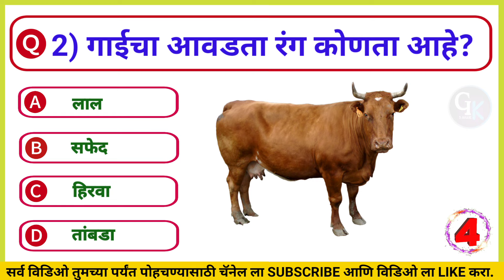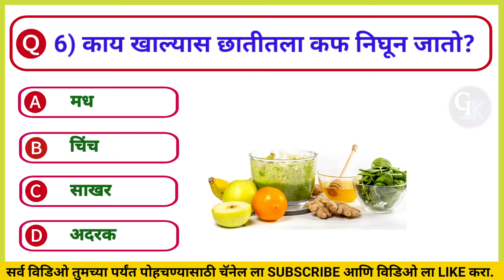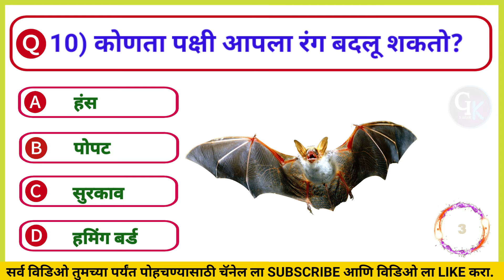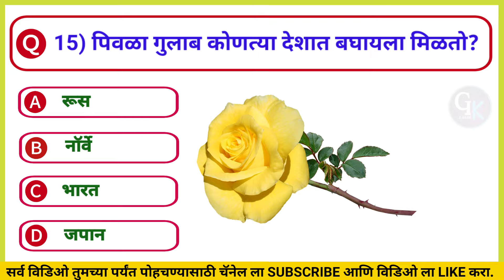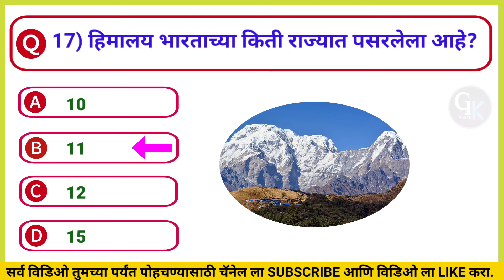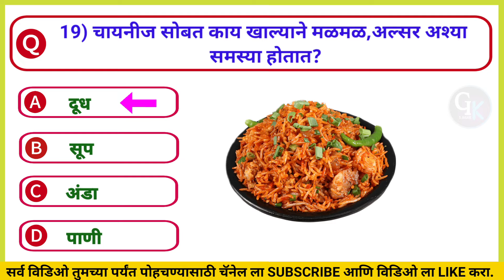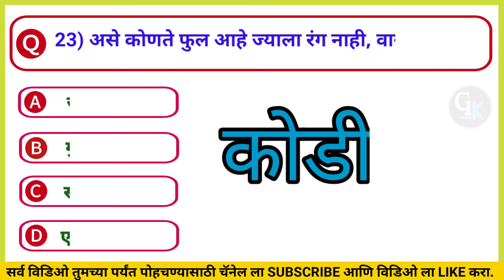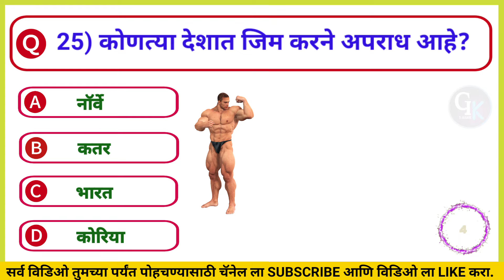जनरल नॉलेज प्रश्न | Quiz Today | Gk | Question And Answer | प्रश्न मंजुषा | Gk Marathi | Gk S Jagade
gk
quiz
gk Quiz
Gk s jagade
general knowledge
gk question
gk questions and answers
goshti
general knowledge
shivaji maharaj
prashn uttar
general knowledge prashna
prashna manjusha
janral nolej
interesting gk questions
current affairs

चालू घडामोडी
जनरल नॉलेज
जनरल नॉलेज प्रश्न
प्रश्न
महाराष्ट्र GK